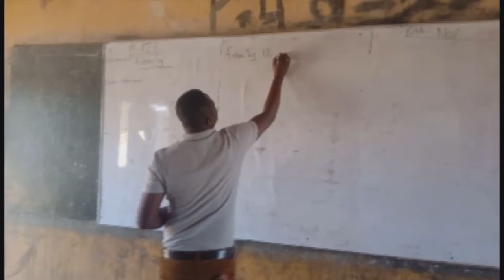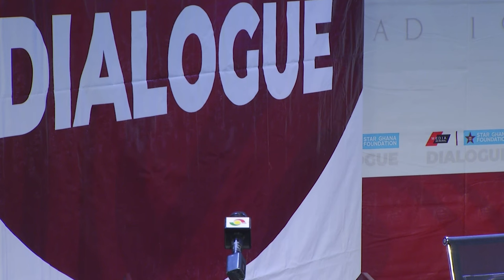Shaping the Future of Education: A Policy Dialogue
This Policy Dialogue delves into the future of basic education. We explore innovative strategies, collaborative efforts, and effective policies to enhance educational outcomes for ALL. Together, let's pave the way for a brighter, more inclusive educational landscape, empowering generations to come.